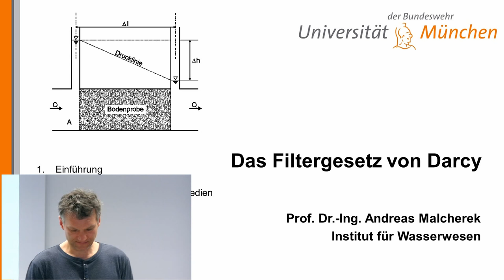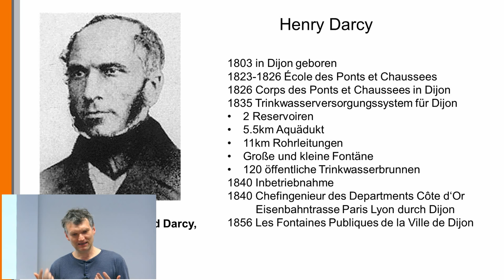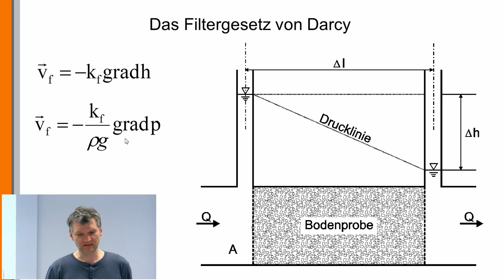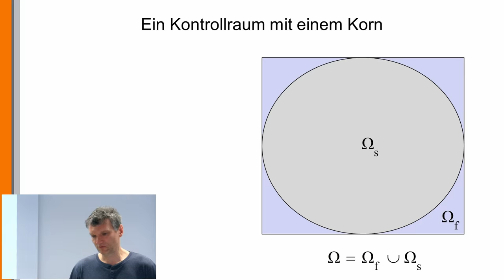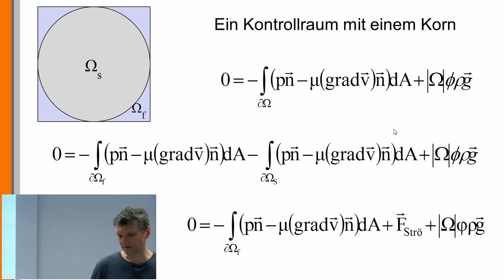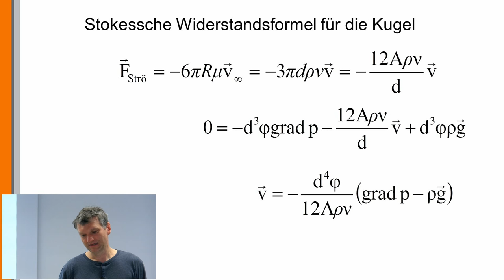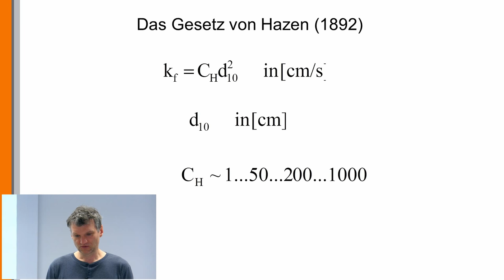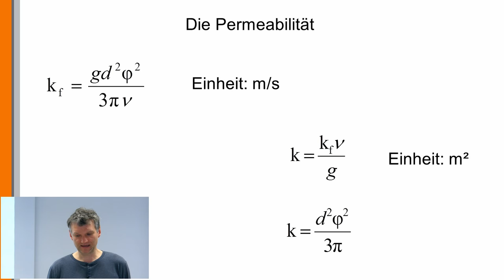Hydrologie 13: Das Filtergesetz von Darcy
Prof. Andreas Malcherek stellt in dieser Vorlesung das Darcy'sche Filtergesetz vor, welches die Strömungsgeschwindigkeiten in porösen Medien bestimmt, und leitet es dann her. Dabei gewinnt man einen Ausdruck für die Permeabilität, der dem von Kozeny-Carman schon sehr nahe kommt.